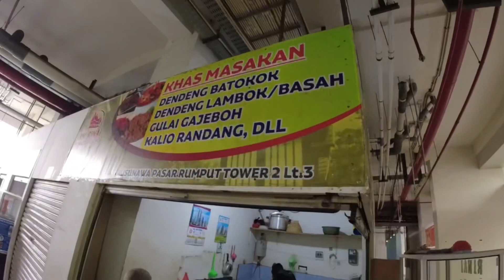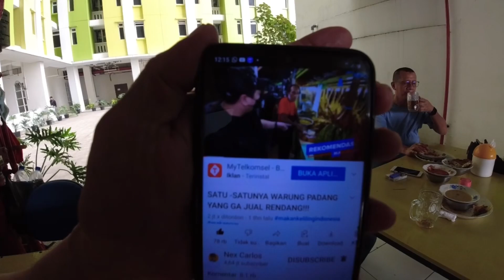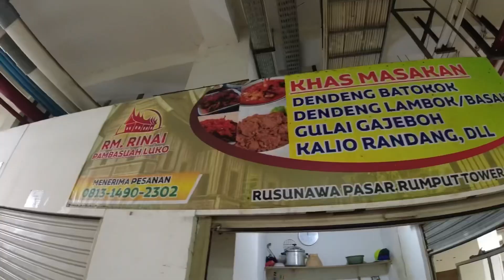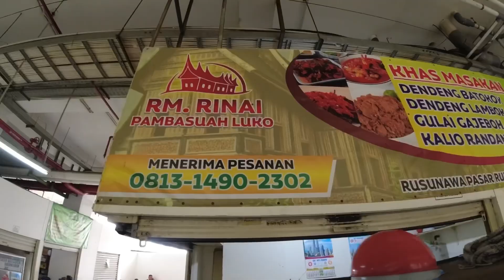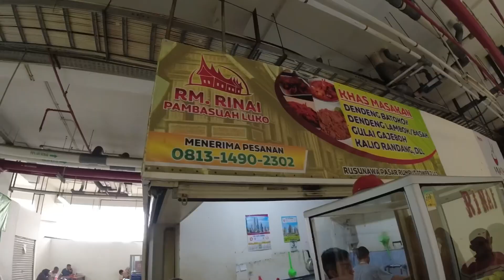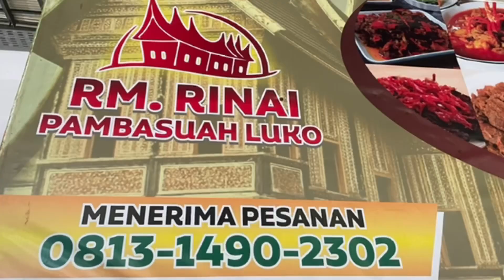Ini Beda⁉️Dendeng Batokok Khas Padang Rumahan | Rinai Pambasuah Luko